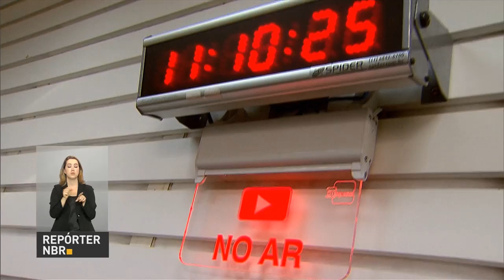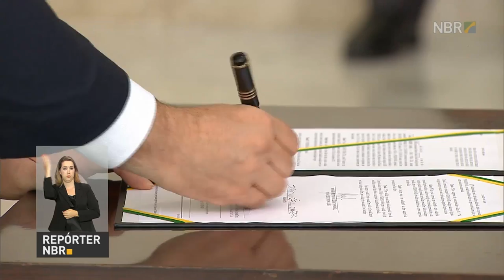Rádios AM poderão se tornar emissoras FMs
REPÓRTER NBR - 07.11.16: As rádios com amplitude modulada, conhecidas como AM, poderão migrar para a frequência modulada, as chamadas FM's. A mudança vai permitir que 240 rádios melhorem a qualidade do áudio, reduzam os custos de operação e possam ser sintonizadas em celulares e tablets. Além disso, a iniciativa deve beneficiar 25 milhões de ouvintes.